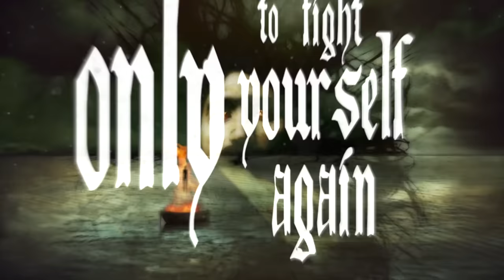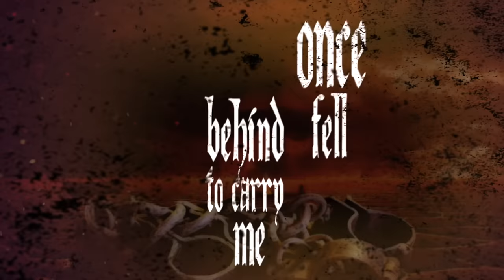Tremonti - Dust (Official Lyric Video)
Dust from Tremonti's album "Dust"

TREMONTI - MARCHING IN TIME - OUT NOW!

See Mark on the The Pawns & Kings Tour with Alter Bridge and Mammoth WVH!

The Pawns & Kings Tour with AlterBridge and MammothWVH!!
 USA w/ Mammoth
March 10.23 - Quapaw, Ok - Downstream Casino Resort
March 11.23 - Kansas City, MO - Arvest Bank Theatre at The Midland March 14.23 - Chesterfield, MO - The Factory
March 15.23 - Oklahoma City, OK - The Criterion
March 17.23 - Houston, TX - 713 Music Hall
March 18.23 - Dallas, TX - South Side Ballroom
March 20.23 - Denver, CO - Mission Ballroom
March 21.23 - Salt Lake City, UT - The Union Event Center
March 23.23 - Seattle, WA - The Paramount
March 25.23 - Airway Heights, WA - Northern Quest Resort & Casino - SOLD OUT
 March 26.23 - Airway Heights, WA - Northern Quest Resort & Casino
March 28.23 - Anaheim, CA - House of Blues
March 29.23 - Tempe, AZ - Marquee Theatre
March 31.23 - Reno, NV - Silver Legacy Grande Exposition Hall
April 1.23 - Highland, CA - Yaamava Casino
USA w/ Sevendust
May 6.23 - Greensboro, NC - Piedmont hall
May 7.23 - Myrtle Beach, SC - House Of Blues
May 9.23 - Charlotte, NC - The Fillmore
May 11.23 - Louisville, KY - Palace Theatre
May 13.23 - Cherokee, NC - Harrah’s Cherokee
May 14.23 - Chattanooga, TN - The Signal
May 16.23 - Pensacola, FL - Saenger Theatre
May 17.23 - New Orleans, LA - The Fillmore
May 19.23 - Dothan, AL - The Plant
May 20.23 - Daytona Beach, FL - Welcome To Rockville
Europe w/ Mammoth
June 3.23 - Holland - Tilburg - 013
June 10.23 - Sweden - Sweden Rock Festival
June 13.23 - Sweden - Stockholm - Gråna Lund
June 16.23 - France - Hellfest
June 17.23 - Spain - Azkena Rock Festival
June 20.23 - Germany - Ludwigsburg - MHP Arena
June 23.23 - Italy - NATZ - Alpen Flair Festival
June 26.23 - France - Lyon - Transbordeur
June 28.23 - Portugal - Lisbon - Evil Live Fest
June 29.23 - Spain - Resurrection Festival